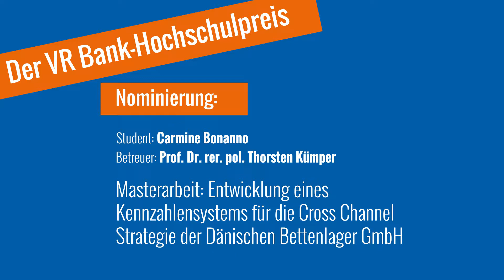Carmine Bonanno - Nominiert für den VR Bank-Hochschulpreis 2017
Carmine Bonanno hat sich für sein Nominierungsvideo aus Italien zugeschaltet. Er hat für seine Master-Thesis in Business Management ein Kennzahlensystem für die Cross-Channel-Strategie des Dänisches Bettenlager entwickelt. Für diese Pionierarbeit wurde er für den VR Bank-Hochschulpreis nominiert.